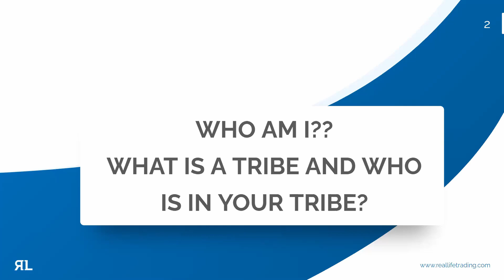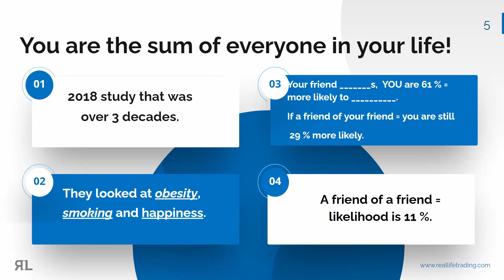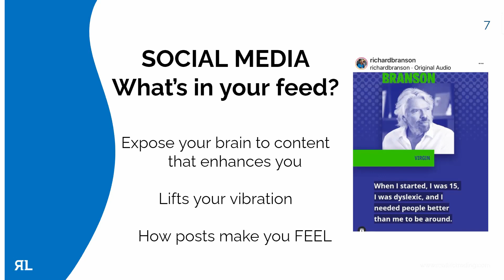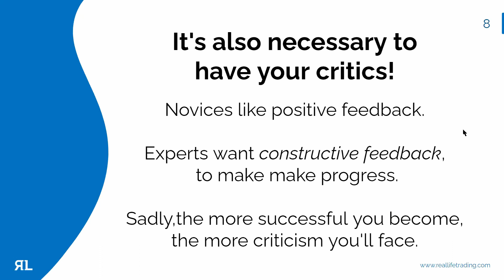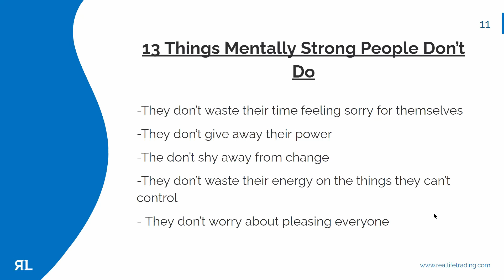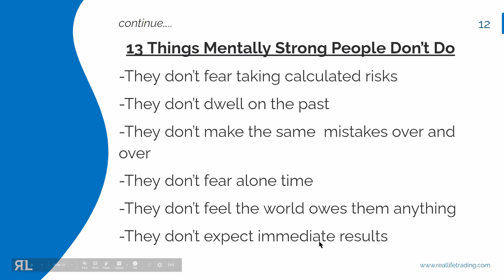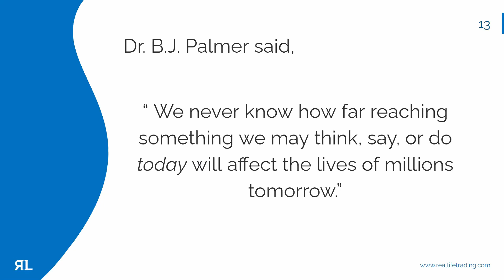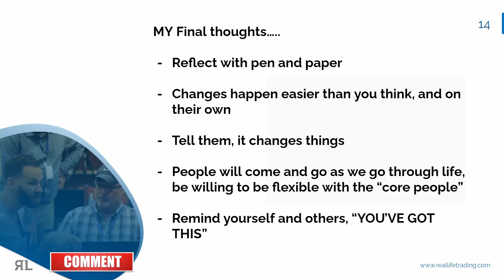Celebration of Women in Finance - Tribe to Thrive with Dr. Kristin Kidgell